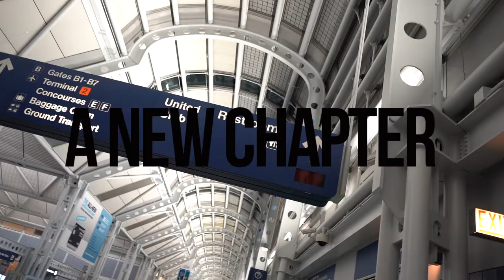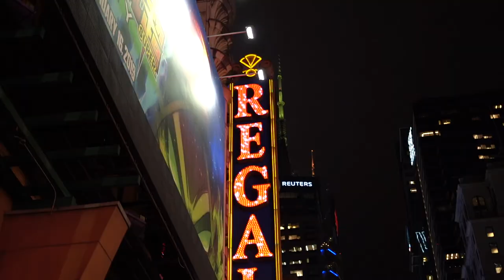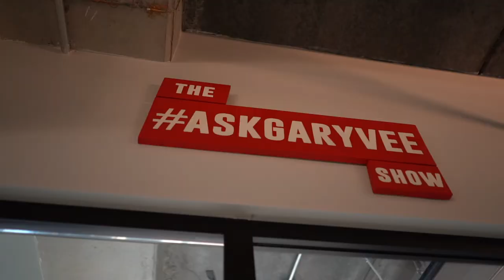My First Week In New York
Let's just say this was a jump for sure. I am excited about this new opportunity to work at Vaynermedia in NY and I am happy to take you along this journey and document what I can.